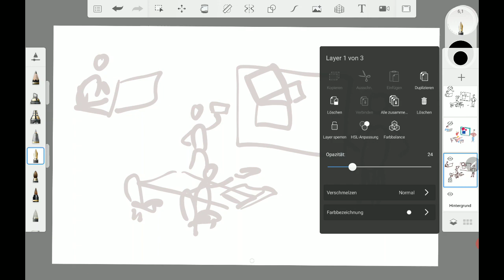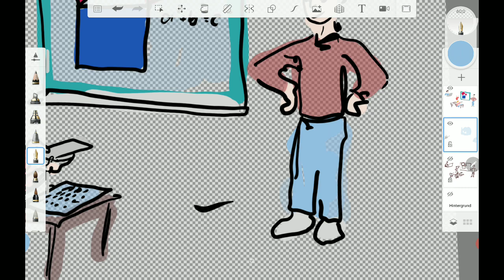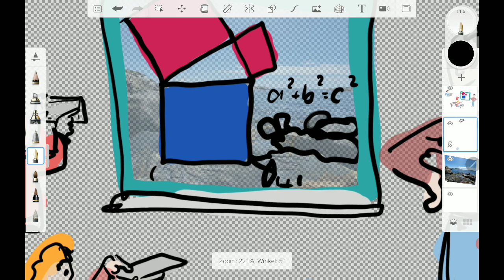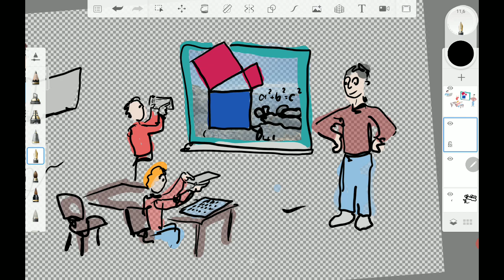Grafiken mit Autodesc ScetchBook erstellen (Android)